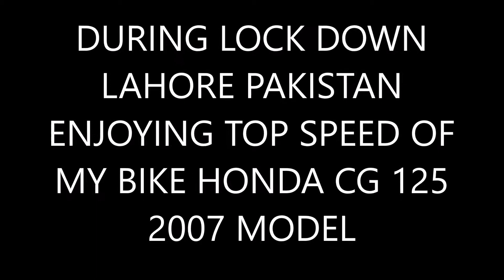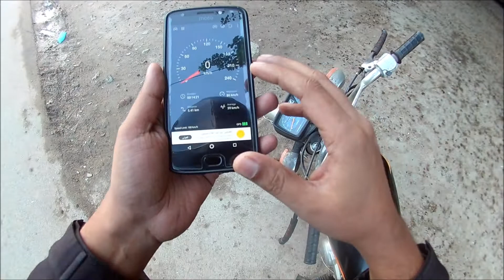Honda 125 TOP SPEED TEST new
I love talking to you guys and getting to know you!